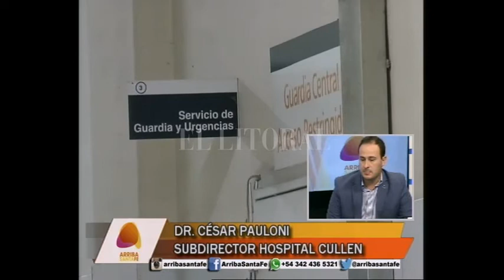Dr. César Pauloni - Subdirector hospital Cullen